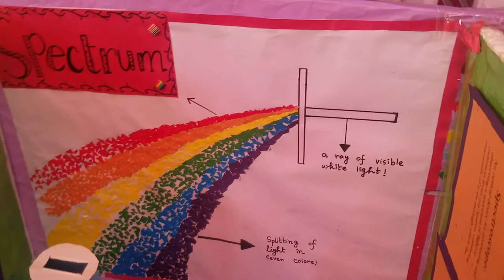Spectrum project on stream day